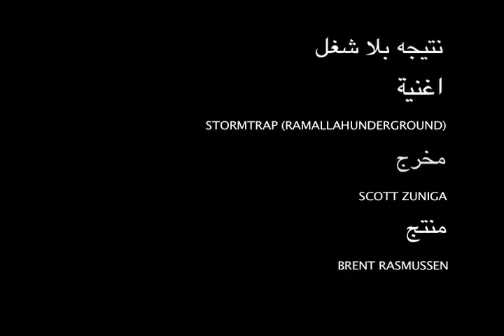"NATEEJEH BALA SHUGHL (HQ)" by STOMTRAP of RAMALLAH UNDERGROUND (DIRECTED BY: SCOTT ZUNIGA)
Stormtrap عاصفه
"Nateejeh Bala Shughl"
Directed by: Scott Zuniga
Produced by: Brent Rasmussen